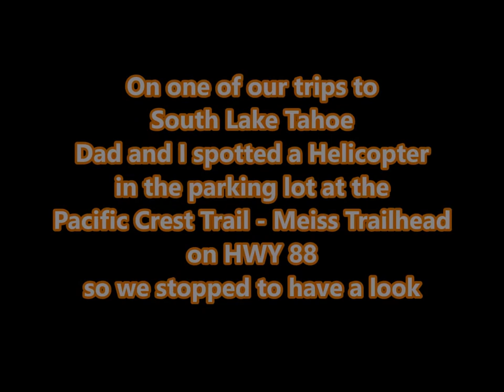South Lake Tahoe Trip - Helicopter at Pacific Crest Trail - Meiss Trailhead on HWY 88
On one of our trips to South Lake Tahoe Dad and I spotted a Helicopter in the parking lot at the Pacific Crest Trail - Meiss Trailhead on HWY 88 so we stopped to have a look